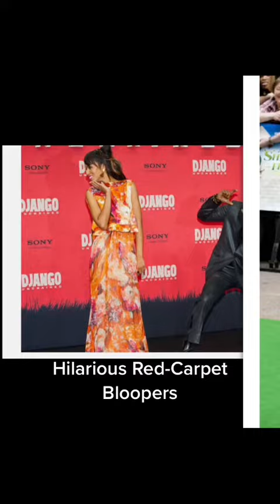jlo robertdowneyjr robertpattinson juliettelewis katehudson antoniabanderos celebrities 🔻sub🔻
Description

This channel has made for entertainment purpose.I'm trying to be respectful to everyone around I have no intention to spread hatred or hurt anyone's emotions besides I'm doing my best to spread positivity and love. If by any means I'm hurting anyone please let me know , I would like to improve

I will be forever indebted for all your love and support.. I'm nothing without your support.. may be if you guys continue to support one day I can proudly say I made it..
It's all because of you guys❤

you never know what the other person is going through be kind every we all say it but now it's time to implement in life.. kindness is what we all need ain't we!! Then why can't we start from sharing it first ..

Be kind❤